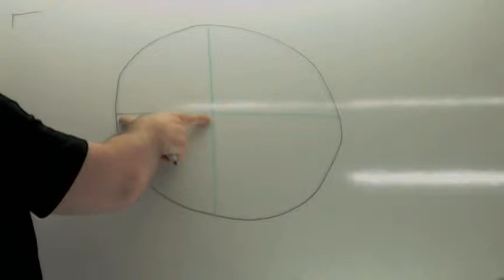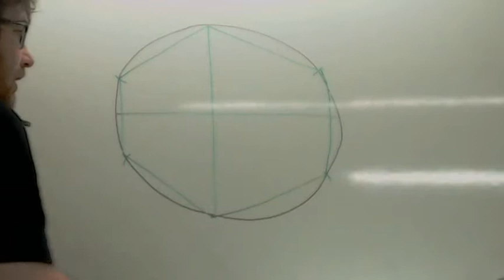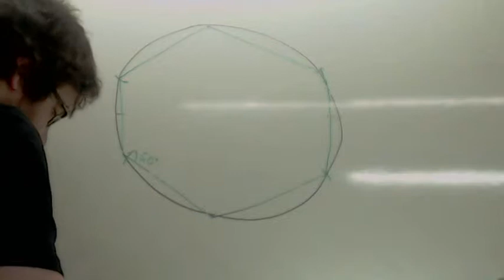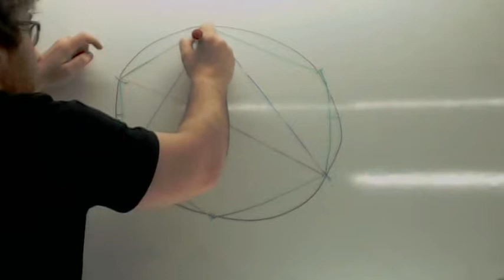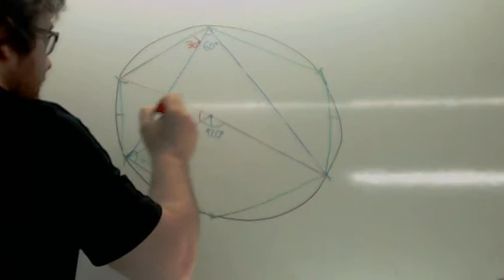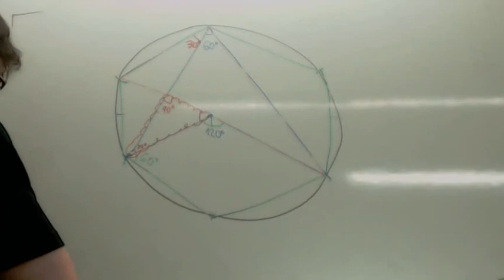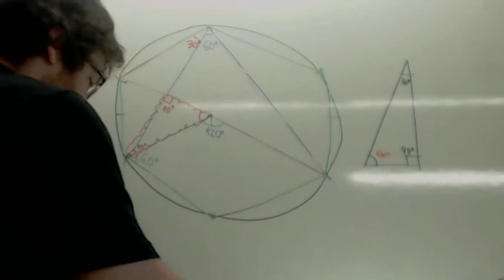Angulos Matematicas 1 ESO Usero